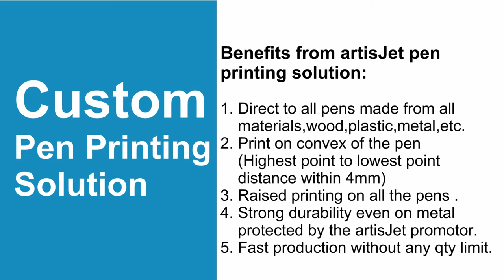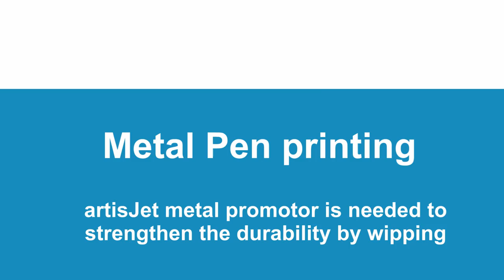Print on pens - artisJet LED UV printing solution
Printer operated in the video:
- artis 3000U A3+ LED UV printer

Inks for printing:
DTS3 UV LED INK;
DTSAT3 UV LED INK;

Metal Pen promotor:
artisJet DTSUVAC Promotor.

Software operated:
artisRIP V9.0